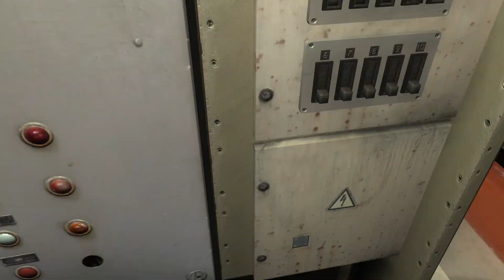World of Subways Vol. 04 New York Linie 7: Führerstands Mitfahrt auf der Flushing Linie